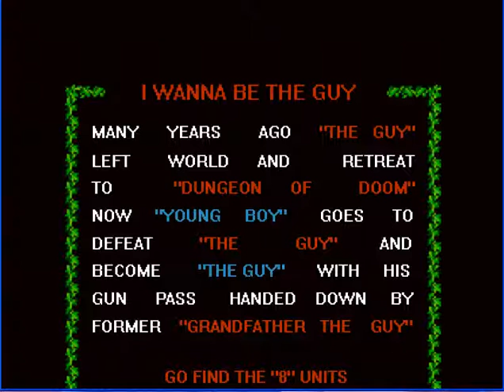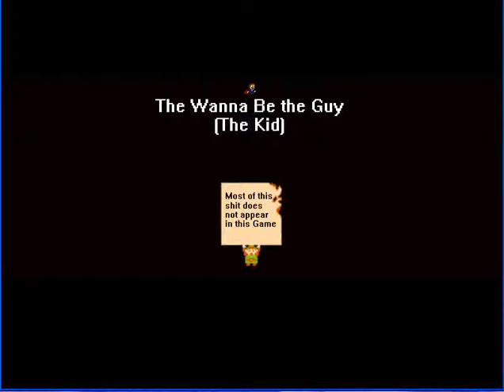Let's Play I Wanna Be the Guy part 4- Legend of Ghosts and Goblins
I have a feeling that Link wants to be the guy. Saddly he's stuck in this one screen.